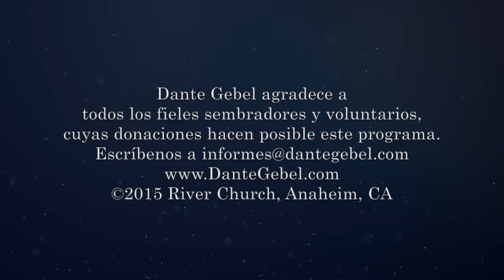Dante Gebel #348 | Descansando en pastos verdes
‘Jehová es mi pastor, nada me faltará’ – Salmo 23. Un mensaje alentador para todos aquellos que van por la vida cansados, cargando maletas de preocupaciones y culpas, y que noche tras noche no pueden dormir por tener sentimientos de soledad, por temor, por dudas. El Señor dijo: ‘Venid a Mi todos los trabajados y los cargados, y Yo os haré descansar’. Hay que aprender a viajar liviano, a dejar las maletas a Sus pies y descansar en los pastos verdes de misericordia y gracia que Él ha preparado. No te preocupes, mantén tu mirada en el Pastor de Pastores y el maná vendrá cada día a tu vida.